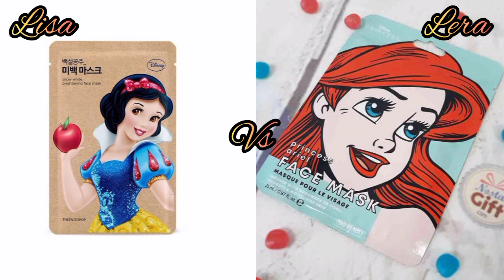vs / lisa or lera /youtube video lena 💕💗💗